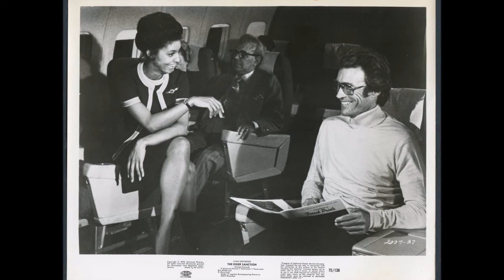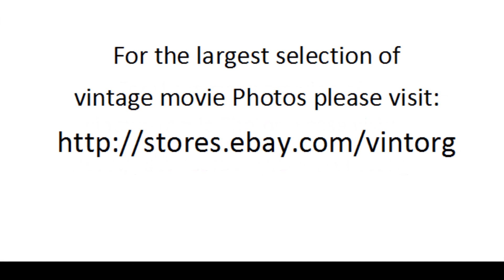Clint Eastwood in The Eiger Sanction 1975 WATCH CLASSIC HOLLYWOOD MOVIE HOT MOVIESTARS FREE